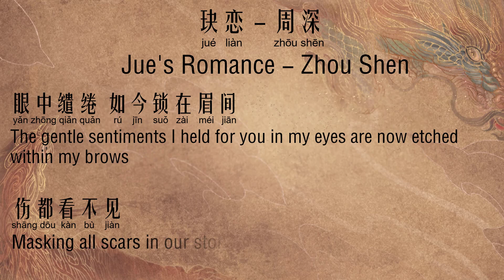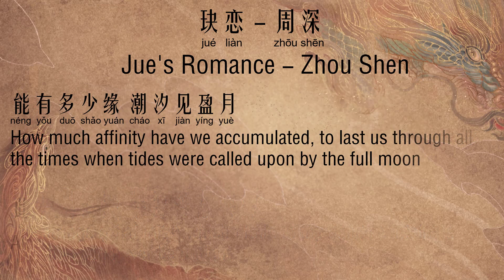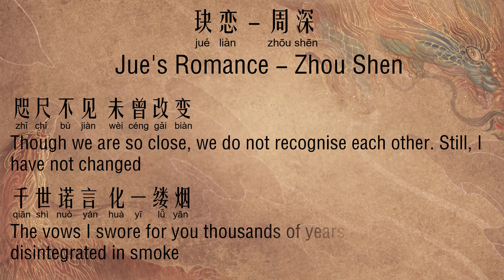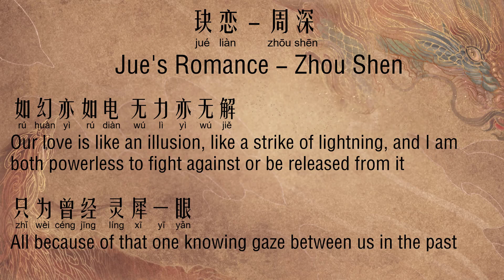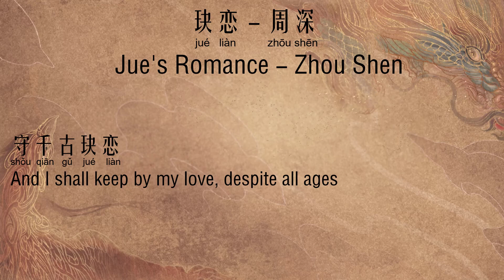玦恋 - 周深 Jue’s Romance - Zhou Shen (千古玦尘 Ancient Love Poetry OST) [Chi/Eng/Pinyin][Lyrics] ‘只为曾经灵犀一眼’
This is an English translation of 玦恋 by 周深, the opening theme of the Chinese drama series, 千古玦尘 (Ancient Love Poetry).

玦恋 Jue’s Romance – 周深 Zhou Shen (千古玦尘 Ancient Love Poetry OST) [Chi/Eng/Pinyin][Lyrics]

点睛 Highlights
00:00 歌曲开始 Introduction
01:11 能有多少缘 潮汐见盈月 How much affinity have we accumulated, to last us through all the times when tides were called upon by the full moon
01:28 只为曾经 灵犀一眼 All because of that one knowing glance between us in the past

玦恋 – 周深
词：陈聆子 | 曲：徐林 | 专辑：千古玦尘 OST

你在哪里 青涩容颜
随着记忆 尘封时间
眼中缱绻 如今锁在眉间
伤都看不见

梦影落残缺 故作旧人念
手里团的线 是打不开的结

能有多少缘 潮汐见盈月
此生路途 且行千年
一声唤云烟
唤不醒来 奈何天的玦恋

如幻亦如电 无力亦无解
只为曾经 灵犀一眼
不悔自修炼
哪怕一人 相赴约的玦恋

渡苍生 且惜且怜且永久
择以生 炼此心无法选择
守千古玦恋

咫尺不见 未曾改变
千世诺言 化一缕烟
辗转难眠 谁藏心里默念
今又是何年

References:

1. Images - 千古玦尘 电视剧截图

Comments:

是周深唱的啊！他只要哼哼就好听了！不过说回翻译，这首歌真的是“千古玦尘”里最难翻译的一首了，歌词信息量比较大。个人比较喜欢‘能有多少缘 潮汐见盈月’、‘如幻亦如电 无力亦无解’两句。

话说，终于把这个电视剧的OST翻译完了，还是挺有成就感的。

What more do I need to say about Zhou Shen, a guy whose humming is already like super nice? Personally, I found this song to be the hardest to translate among all the drama’s OSTs. The lyrics held too much information to be interpreted. In any case, my two favourite lines are ‘能有多少缘 潮汐见盈月’ and  ‘如幻亦如电 无力亦无解’ (see video for translation) in this song.

And I finally completed the whole Ancient Love Poetry OST! I feel accomplished hahaha!